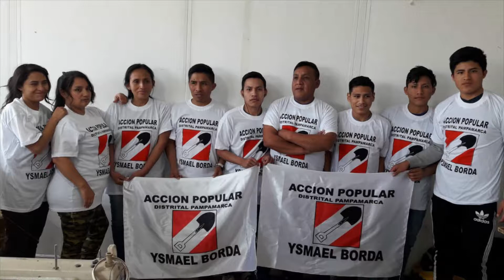YSMAEL BORDA ALCALDE